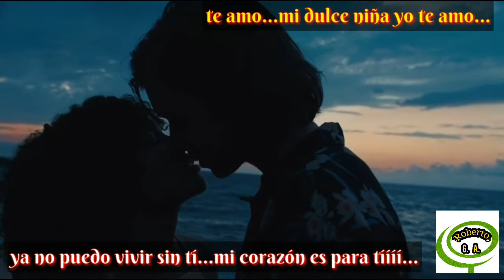Te amo.La gran Orquesta.HD.Con letra.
Escenas de la película.Everything everything.Te amo La gran orquesta.